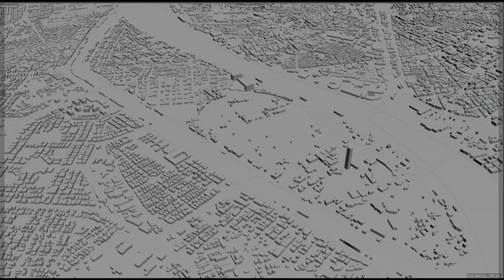Cairo city Egypt 3d model 30km